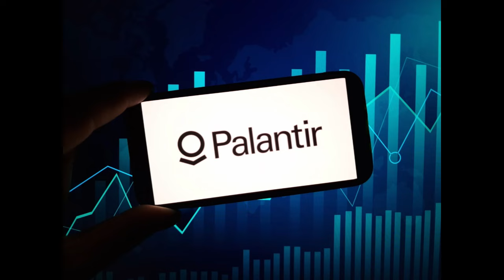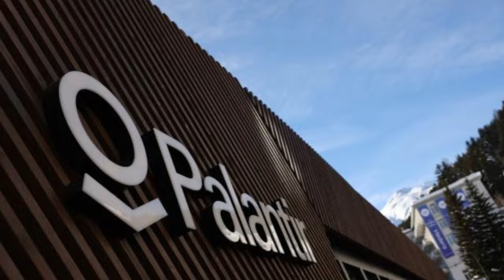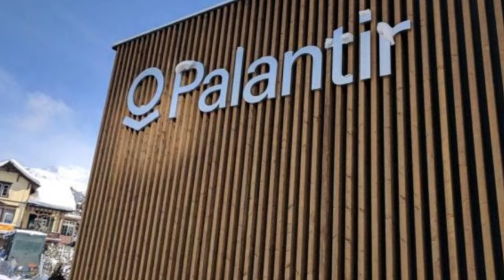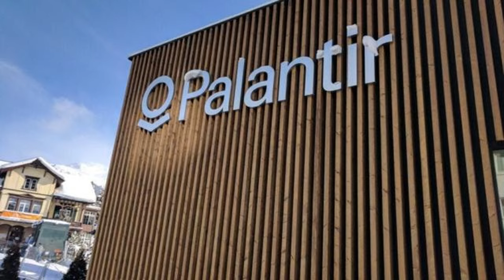PALANTIR STOCK FORECAST!?❗BUY RATING? IF YOU OWN MORE THAT $3,000 WORTH OF PALANTIR STOCK, WATCH!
PALANTIR 1 YEAR PRICE TARGET REVEALED!? IF YOU OWN MORE THAT $3,000 WORTH OF PALANTIR STOCK, WATCH THIS NOW!

❗FINAL WARNING❗TIME OF TROUBLE AS YOU HAVE NEVER SEEN... ❗❗THIS IS NOT TO JUST SCARE YOU BUT THE TRUTH.
PLEASE PREPARE❗GET THIS COPY NOW AND YOU WILL NEVER REGRET:

THE GREAT CONTROVERSY

YOU MAY ALSO LIKE TO BROADEN YOUR UNDERSTANDING OF PALANTIR. GET THESE COPIES:

ALEX KARP BIOGRAPHY: The Mind Behind Palantir;

Biography of Alex Karp: The Visionary Leader Behind Palantir Kindle Edition

The Biography of Alex Karp: Shaping the Future of Data Analytics

YOU MAY WANT TO LIVE A HEALTHIER HAPPIER LIFE. GET THIS COPY NOW:

The Ministry of Healing

YOU MAY WANT TO KNOW JESUS CHRIST IN- DEPTH AND GOD'S LOVE FOR YOU. DON'T LET THE DEVIL DETER YOU! GET THIS AMAZING COPY:

Steps to Christ

Blessings.